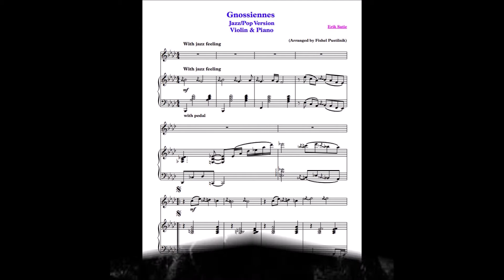Fishel Pustilnik - Gnossiennes [Arrangement]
RU

Музыка Erik Satie «Gnossiennes» в аранжировке Fishel Pustilnik.